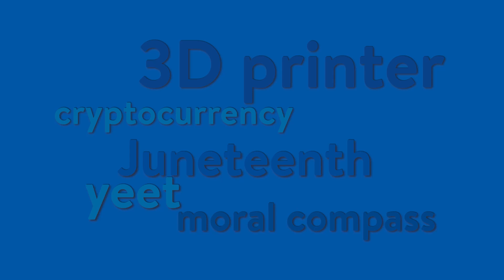Merriam-Webster's Intermediate Dictionary - Essential study aid for middle school students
Merriam-Webster's Intermediate Dictionary is newly revised and updated for middle school students in grades 6-8 or ages 11-14. This dictionary is a great study aid for students building vocabulary and engaging with more complex text as they prepare for high school.